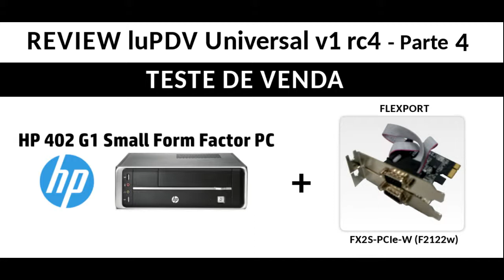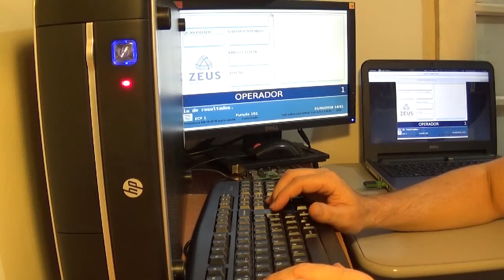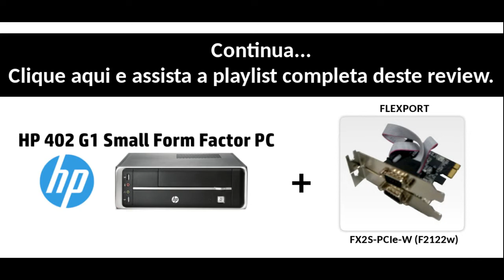HP 402 G1 Small Form Factor - PDV: Testes de venda - Ubuntu 12.04 - Parte 4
Testes de venda com o HP 402 G1 Small Form Factor no PDV da Zanthus